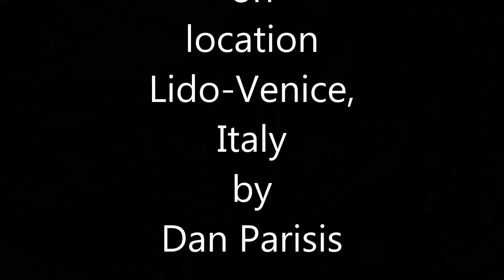Lido to Venice by waterbus, Italy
This video covers the short vaporetto ride from the island of Lido to Venice with a few stop before disembarking  at S. Zaccaria station.